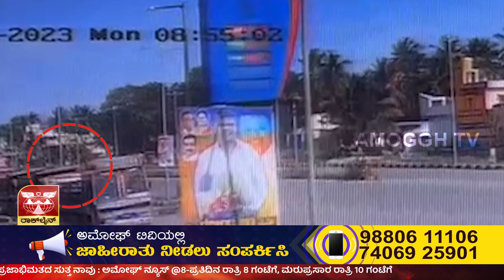ತುಮಕೂರಿನ ಕ್ಯಾತ್ಸಂದ್ರ ಬಳಿ ಸಿನಿಮಿಯ ರೀತಿ ಅಪಘಾತ | AMOGGH TV